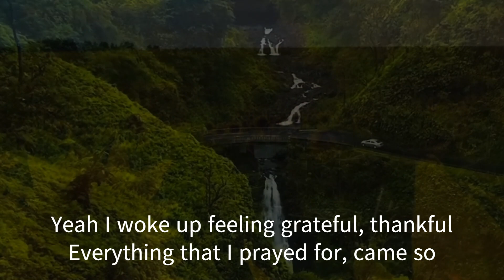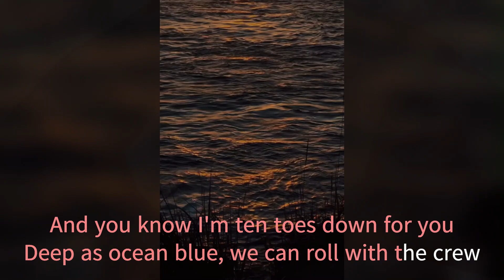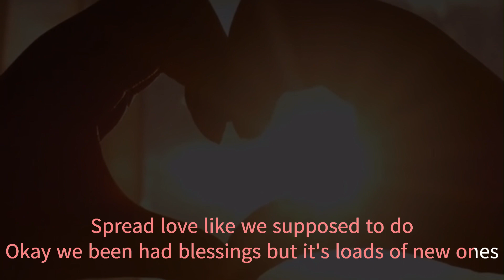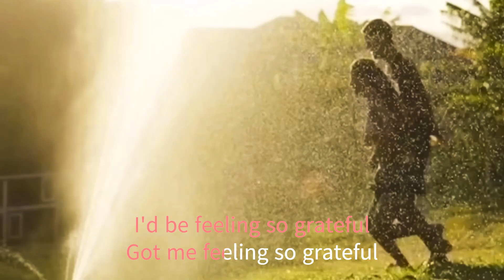Grateful - Callmestevieray&Connor Price (Lyrics) "I'm grateful thankful, things prayed for came so"